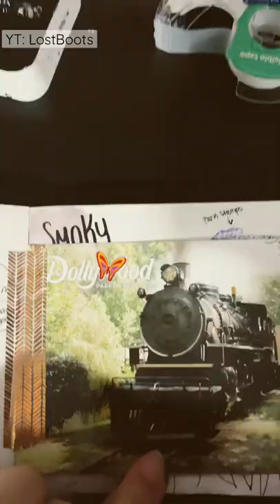How to ✨spice✨ up your sketchbook